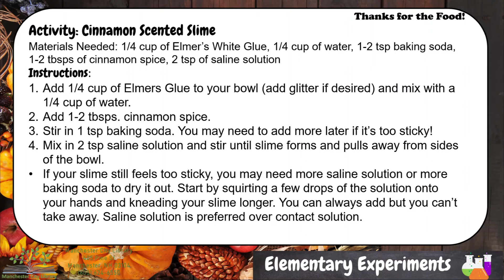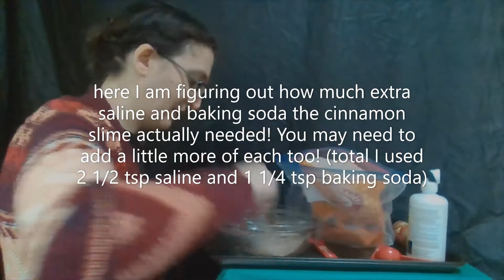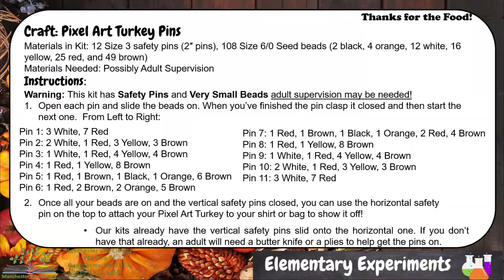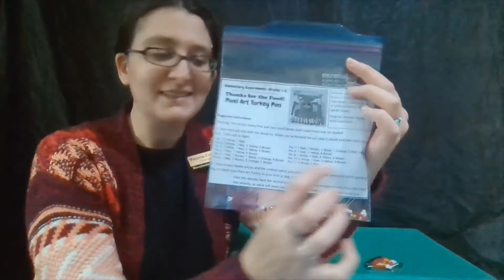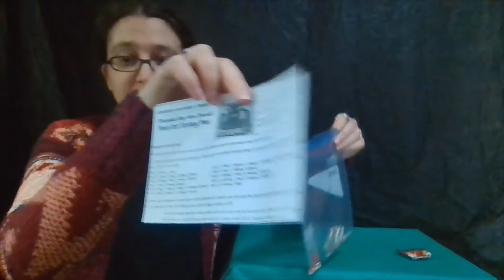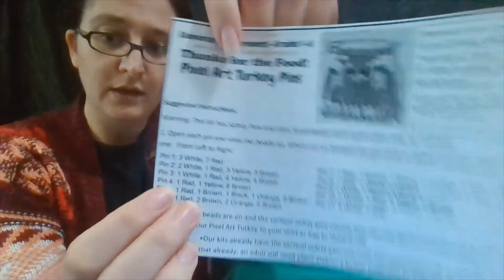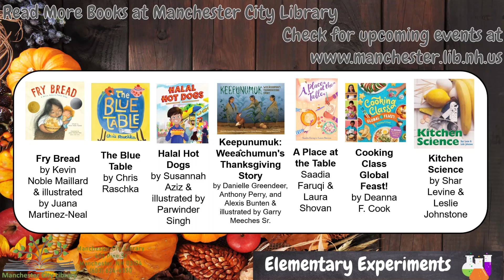Elementary Experiments - Thanks for the Food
Welcome to our next Elementary Experiments! This week we our theme is Thanks for the Food, so enjoy making cinnamon scented slime and pixel art turkey pins at home! If you don’t have the supplies at home, or you just want to do the activities with friends, remember we will be meeting on Tuesday, November 29, at 3:30 pm in the Winchell Room where you can try all of this month's experiments and make this month's craft. 7628.